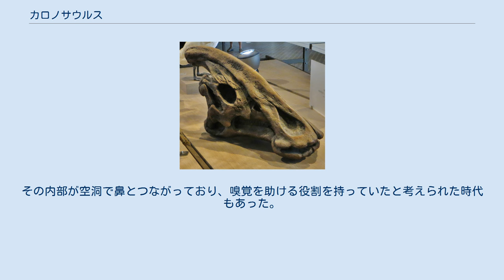カロノサウルス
カロノサウルスの頭骨 ハドロサウルス科 カロノサウルス（Charonosaurus）は、6680万年前から6550万年前ごろ、白亜紀後期に生息していたと考えられている恐竜。
鳥盤類や鳥脚類に分類されるランベオサウルス亜科の一種で、頭部に特徴的なトサカを有するランベオサウルス亜科のなかでも、特に頭部のうしろに長く伸びたトサカをもっており、体長は10メートルないし13メートルと見積もられている。
川辺で群れをつくって棲息していたと考えられており、2000年にアジアで発見したゴトフロア（Pascal Godefroit）、 昝淑芹（Zan Shuqin）、 金利勇（Jin Liyong）によって、ギリシャ神話に登場するアケロン川の渡し守カローンにちなんで「カロノサウルス」と命名された。
 黒竜江省の嘉蔭県にあるマーストリヒチアン後期の地層から発見された特徴的なトサカをもつ頭骨でよく知られている。
頭部以外の部分については、同じ地域内から同じ分類群とみられる成獣と幼獣の化石がみつかっており、それらを基に推定されていて、大腿骨の長さは4.5フィート（約1.35メートル）に達するだろうとみられている。
 頭部はパラサウロロフスに似ており、発達した前頭骨背面の表面からも伺えるように、おそらくパラサウロロフスと同じように頭頂から後方へ長い三日月状のトサカがあったと考えられている。
カロノサウルスは、アジアで発見されているハドロサウルス科のなかでは最も大型種のひとつで、ランベオサウルスのなかまは北米ではマーストリヒチアン後期には発見されていないのに対し、アジアでは白亜紀末期まで棲息していたのだろうと考えられている。
 ^ ただし、そのトサカにあたる部分の化石は完全な形では発見されていない。
 ^ 標本番号 CUST J-V1251-57 長春理工大学（中華人民共和国・吉林省長春市） ^ ランベオサウルスは頭部のトサカが特徴的なグループで、なかでもパラサウロロフスは頭頂から後方へ1メートルほどの長さにもなる棒状のトサカがある。
パラサウロロフスの化石が20世紀初頭に発見されて以来、この長いトサカの機能は謎だった。
その内部が空洞で鼻とつながっており、嗅覚を助ける役割を持っていたと考えられた時代もあった。
CTスキャンによって頭骨の解明が進むと、パラサウロロフスの嗅覚はそれほど発達しておらず、むしろ聴覚が発達していたことがわかってきた。
こうしたことから近年は、鼻から吸い込んだ域をトサカにいれて低周波をだし、群れのコミュニケーションに利用していたのではないかと考えられている。